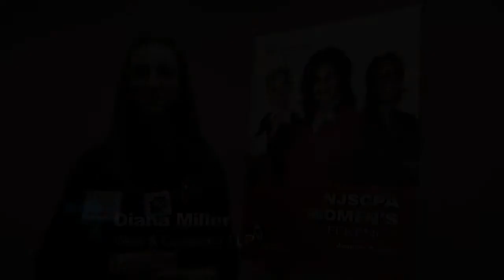Diana Miller - Women's Conference 2013